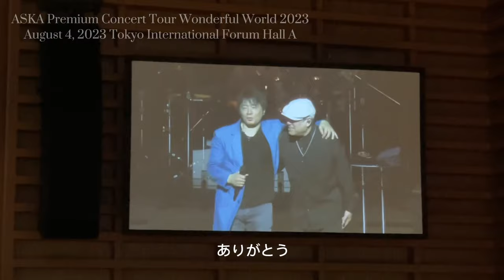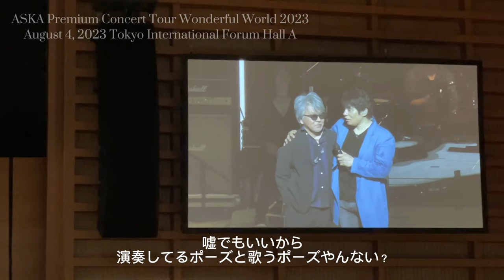4.【字幕あり】ASKAさんが不安になる？！ツアー最終日、実験企画！撮影OKなメンバー紹介パート！★ASKA Premium Concert Tour Wonderful World 2023 より★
2023年8月4日(金)東京国際フォーラムホールAで開催されたASKA Premium Concert Tour Wonderful World 2023 グラントファイナル公演で、実験的に公演の一部分で撮影が解禁されました。

本動画はメンバー紹介パートになります。
最初は写真を撮っていたので、トップバッターのクラッシャー木村さんはサムネイルの画像のみになります。ご了承ください。

スマホでの撮影のため手ぶれがあります。ご注意ください。

ライブBlu-rayは完全予約生産で2023年9月27日発売開始。現在予約受付中です。8月21日までですのでお早めに！

* 特別協賛：Travel TV & Lush Music
* タイトル：『ASKA Premium Concert Tour Wonderful World 2023』
* アーティスト：
* ゲストヴォーカル
* ASKAバンド( 澤近泰輔 （ピアノ／編曲）／ 佐藤邦治 （ドラムス）／ 鈴川真樹 （ギター）／ 是永巧一 （ギター）／ 荻原基文 （ベース）／ クラッシャー木村 （ヴァイオリン）／ 一木弘行 （コーラス）／ SHUUBI （コーラス）
* 発売日：2023年9月27日（水）
* ライブ収録公演：2023年5月25日（木）東京国際フォーラム ホールA
* 販売形式：Blu-ray＋Live CD（2枚）合計3枚セット
* 定価：11,000円（税込）
* 収録時間：[DISC 1 / Blu-ray] 137:29:00　[DISC 2 / CD] 62:07:23　[DISC 3 / CD] 52:51:39
* レーベル名：DADA label
* 品番：DDLB-0023
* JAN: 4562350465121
* 発売元：BURNISH STONE

ASKA Premium Concert Tour Wonderful World 2023 Grand Final

During the ASKA Premium Concert Tour Wonderful World 2023 Grand Final performance held at Tokyo International Forum Hall A on Friday, August 4th, experimental filming was permitted during a part of the show.

This video features the introduction of the members.
Since I took pictures initially, Ms. Crusher Kimura is only for a thumbnail image. Please understand and accept this.

Please note that there may be camera shake due to filming with my smartphone.

The live Blu-ray is available for pre-order by August 21st and will be released on September 27th, 2023.

* Title: "ASKA Premium Concert Tour -Wonderful World- 2023"
* Artist
* Guest Vocal
* ASKA Band (Taisuke Sawachika - Piano/Arrangement / Kuniharu Sato - Drums / Masaki Suzukawa - Guitar / Koichi Korenaga - Guitar / Motofumi Ogiwara - Bass / Crusher Kimura - Violin / Hiroyuki Ichiki - Chorus / SHUUBI - Chorus)
* Release Date: September 27th, 2023 (Wednesday)
* Live Recorded Performance: May 25th, 2023 (Thursday) at Tokyo International Forum Hall A
* Sales Format: Blu-ray + Live CD (2 discs) - Total 3-disc set
* Retail Price: 11,000 yen (tax included)
* Duration: [DISC 1 / Blu-ray] 137:29:00, [DISC 2 / CD] 62:07:23, [DISC 3 / CD] 52:51:39
* Label: DADA label
* Catalog Number: DDLB-0023
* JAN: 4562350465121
* Distributor: BURNISH STONE